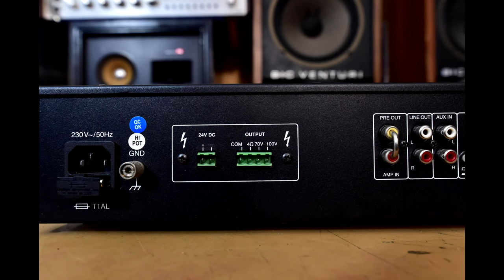MONACOR PA-900 mixing amplifier - What's inside?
Mono PA 900 - mixing amplifier monacor mixer mix mixing microphone mic amplifier amp @Angelicaaudio 179007
1 x 120 W
Silent operation due to fanless cooling concept
4 balanced mic/line inputs
Mic 1 with priority circuit and automatic talkover
Additional connection for desktop microphone via screw terminal
1 aux input
Speaker outputs via screw terminal contacts
Line output
Insert facility, e.g. for effect units, equalizers, feedback controllers
Input and output level controls
2-way tone control for the output
20 V phantom power for each microphone input, to be activated individually
Mains operation or 24 V emergency power operation
Removable mounting brackets
Technical data:
Peak output power 160 W
Power rating 120 W
Power rating at 4 Ω 120 W
Power rating at 100 V 120 W
Output impedance 4 Ω
Channels 5
Inputs 3 mV (mic), 200 mV (line), 140 mV (aux)
Frequency range 50-15,000 Hz
Equalizer bass ± 10 dB/100 Hz
Equalizer treble ± 10 dB/10 kHz
S/N ratio more than 80 dB
THD less 0.5%
Phantom power 20 V
Mains voltage ~ 230 V
Mains frequency 50 Hz
Power consumption, operation 300 VA
Operating voltage (possible alternative) DC 24 V
Power supply (possible alternative) DC 9 A
Admiss. ambient temp. 0-40 °C
Rack units, RU 2
Connections 4 x XLR (mic/line), 1 x RCA L/R (aux), screw contacts (speakers)
Packing dimensions (W x H x L) 0.36 x 0.155 x 0.5 m